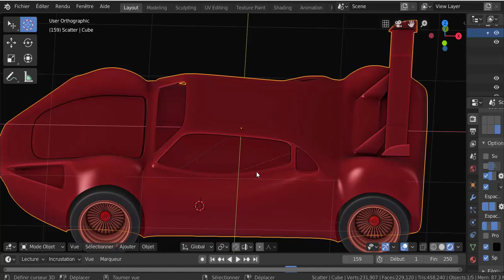Exercice pour la Vélocité ( Flash MC Queen à télécharger)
Réponse à Gil de la Chaîne GrandimaJ . Télécharger la voiture modèle approchant de Flash MC Queen. lien ci-dessous